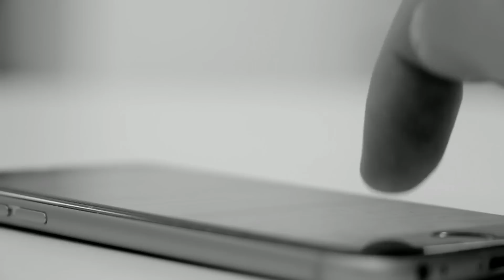🔴突發！將軍澳道4旅遊巴與貨車相撞！5車串燒相撞事故！涉及200學童至少75人傷！｜CC字幕｜Podcast｜日更頻道